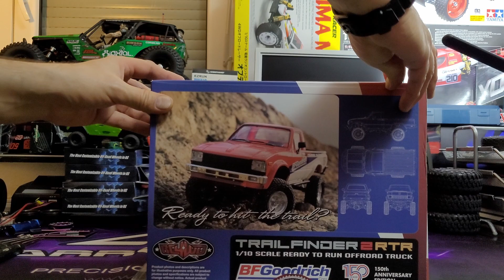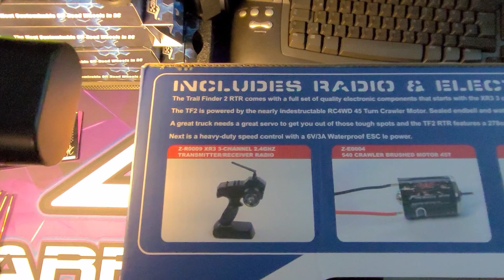RC4WD Trailfinder II BFGoodrich 150 Years Edition Mojave best Beadlock Wheels on RTR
Scale Rig from RC4WD Trailfinder 2 Mojave
BFGoodrich 150 Year Edition
Best Aluminium Beadlock Wheels ever seen on RTR !
1.55 Tires on 1.7 Wheels...
with super soft km3 BFGoodrich Tires
Awesome !!!